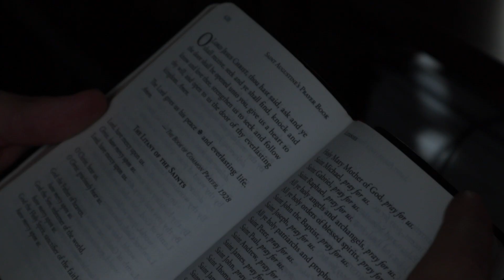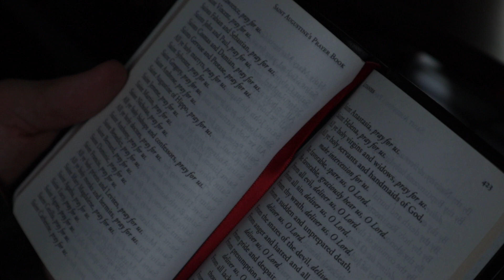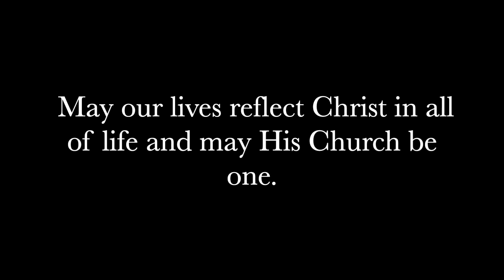The Mere Catholicity Vision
MAIN GEAR

Primary Camera

Secondary Camera

Podcast Mic

Audio Interface